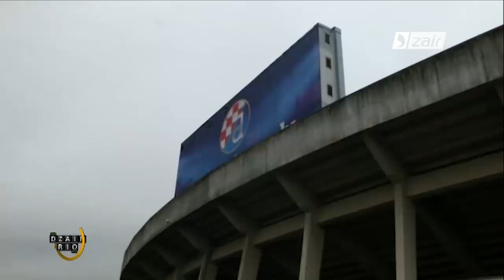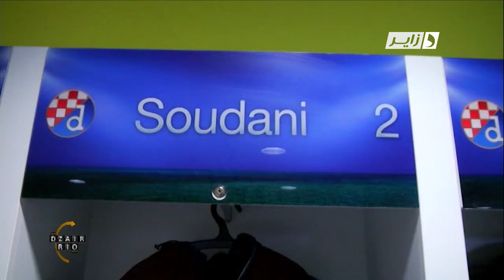Reportage Hillal Soudani a Zagreb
Reportage exclusif à Zagreb avec Larbi Hillal Soudani, signé Amine Beroual et Mohamed Meliani.